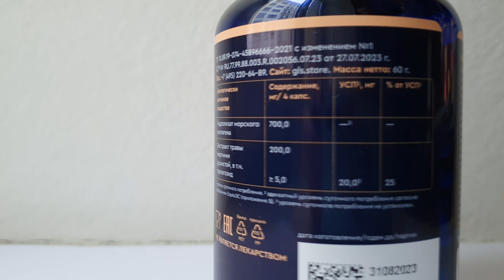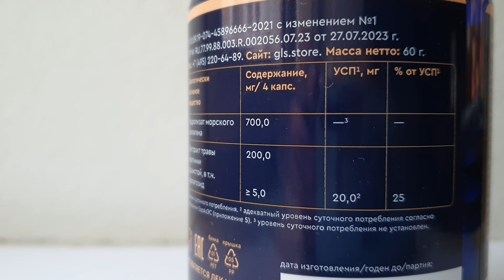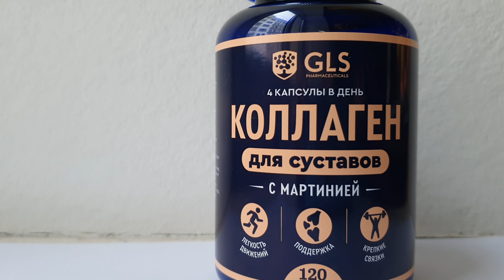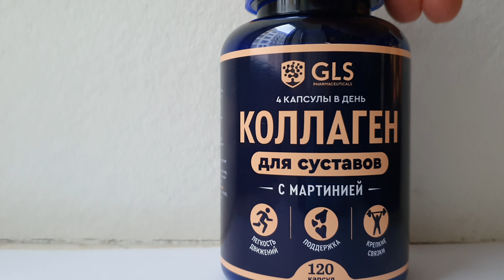САМЫЙ "КРУТОЙ" КОЛЛАГЕН!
Разбираем коллаген от GLS.